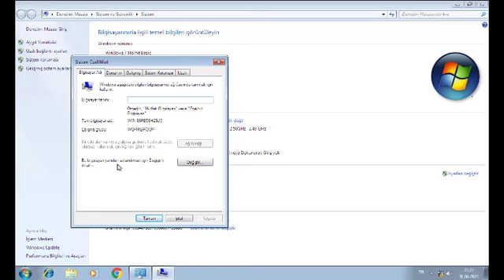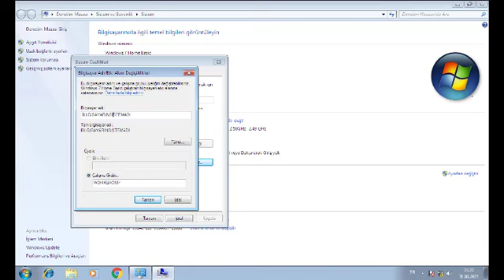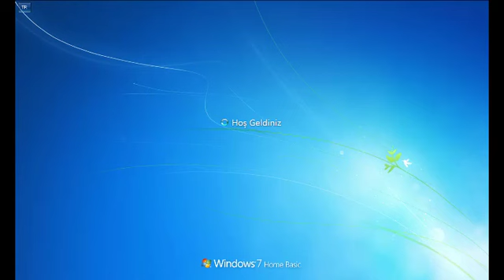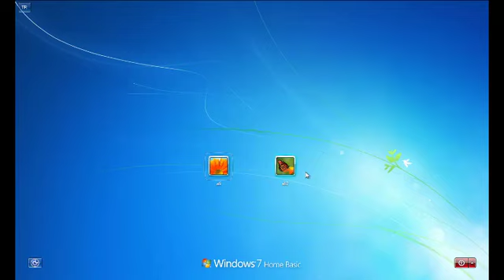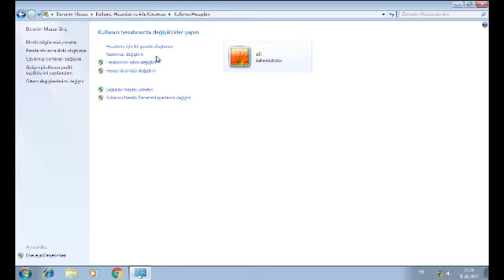bilgisayarın adı ve kullanıcı adını değiştirme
Merhaba Arkadaşlar;

Kanalımı takip edip, videolarımı beğenip destek olursanız sevinirim.
Herkese teşekkürler
Hello friends;
It is my youtube channel where I work with 3d pen on various objects, cartoon characters, game characters, etc.